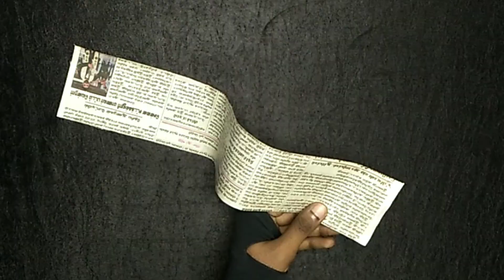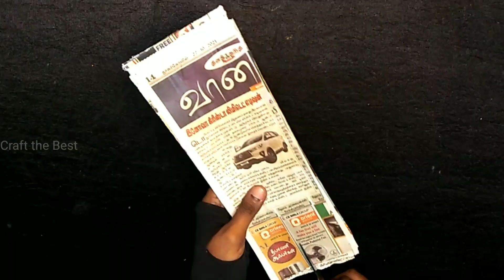DIY Lady Yoga Sculpture | Home Decor | Yoga Craft | Showpiece | Paper Clay Craft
How to make Lady Yoga Sculpture using Newspaper and Metal Wire

Materials needed.

1. Cardboard
2. Pencil
3. Scale
4. Scissor
5. Fevicol
6. Newspaper
7. Broomstick
8. Metal Wire
9. Water+Flour
10. Gold, Black, Copper Paint
11. Glue Gun
12. Stones
13. Cellotape Roll